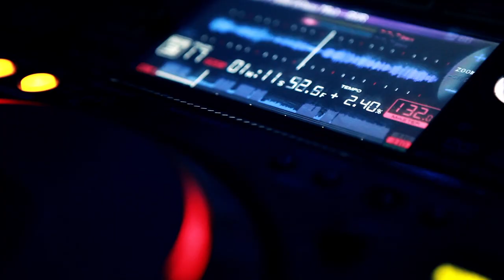My Video Reel for Club Party